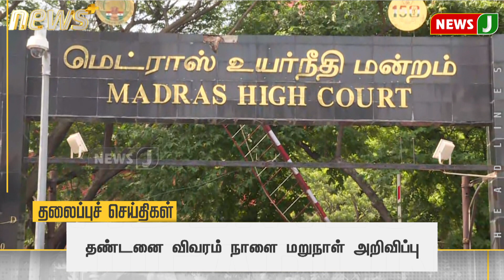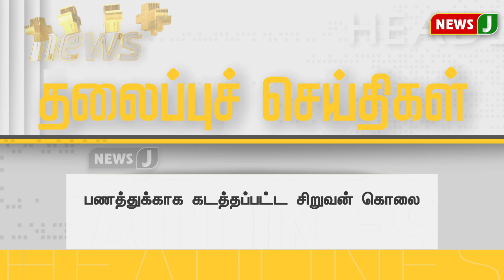Today 6AM Headlines - 20 DEC 2023 | காலை 6 மணி தலைப்புச் செய்திகள் | Morning Headlines | NewsJ